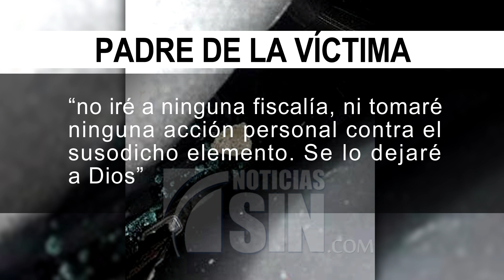Policía Nacional tras “Cuatro dedos”, por agredir con piedra a joven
La Policía Nacional activa la búsqueda del presunto limpiavidrios apodado "Cuatro dedos" que habría agredido con una piedra en la cara a una joven que se desplazaba en un vehículo por la intercesión de las avenidas Núñez de Cáceres con Olof Palme. Todavía este viernes las autoridades están a la espera de que los familiares de la mujer formalicen su querella. Vladimir Núñez amplía la información.

A pesar de que no se ha formalizado la querella, el cuerpo del orden se encuentra inmerso en el proceso revisión de las cámaras del 911 y de otras que están instaladas en centros comerciales y residencias ubicados en la misma esquina donde fue atacada la mujer.